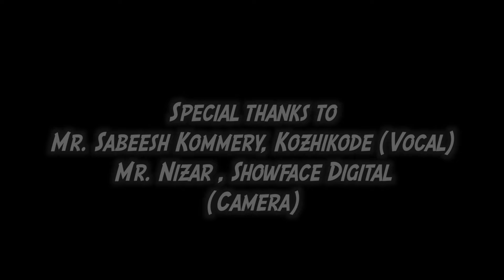ചക്കപ്പഴം ജ്യൂസ് | Chakkappazham Juice Jecipe Malayalam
My Dear ones...

Jackfruit and tender coconut drink
Chiya seegs/ kaskas- 1 to 2 tbsp
Water necessary
Soaked well for 20 minutes
Jackfruit 1 cup for slices
Jackfruit 1 cup for juice extrct
Karikku/ tender coconut 2
Both water and flesh
Organic coconut sugar 1 tsp
Or honey 1 tbsp

നിങ്ങൾ ആദ്യമായിട്ട് ആണ് ഈ ചാനൽ കാണുന്നതെങ്കിൽ മടിക്കാതെ സബ്സ്ക്രൈബ് ചെയ്യാനും, ബെൽ ബട്ടൺ ഇനേബിൾ ചെയ്യാനും മറക്കരുത്..
സസ്നേഹം,
അന്നമ്മ